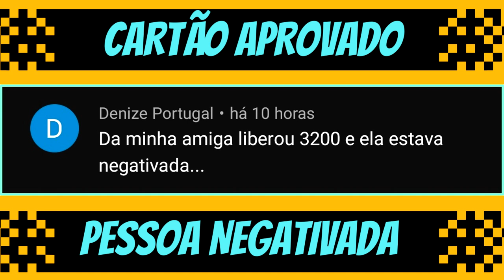CARTÃO DE CRÉDITO MERCADO PAGO SENDO LIBERADO PARA NEGATIVADOS VEJA COMO É POSSIVEL...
NESSE VIDEO TE MOSTRO PORQUE É POSSIVEL SER APROVADO NO CARTÃO DE CRÉDITO MERCADO PAGO COM BANDEIRA VISA SEM CONSULTA AO SERASA.